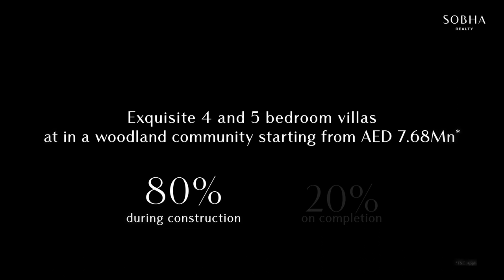SOBHÁ RESERVE Luxury Villas | Gated Community | DUBAI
Introducing Sobha Reserve, a truly extraordinary opportunity for luxury living in Dubai! Prepare to be captivated by this exclusive limited edition collection of villas, where only 300 units are available. Join us as we unveil this prestigious project that promises an unparalleled lifestyle experience.

Sobha Reserve is located in a prime location and presents a sanctuary of refined living amidst lush green surroundings. Each villa is meticulously crafted with meticulous attention to detail, reflecting Sobha's commitment to quality and luxury. Experience the epitome of elegance as you step into spacious interiors, adorned with premium finishes and exceptional craftsmanship.

Beyond the villa walls, Sobha Reserve offers an array of world-class amenities, including landscaped gardens, serene parks, sports facilities, and more. Embrace a sense of tranquility and exclusivity within this gated community, designed to cater to your every need and desire.

With only 300 units available, this is an extraordinary opportunity to secure your dream villa in one of Dubai's most sought-after destinations. Sobha Reserve is the epitome of luxury living, whether you're looking for a spacious family home or an investment opportunity.

Join us as we explore the unique features and benefits of Sobha Reserve, and discover the exclusive payment plans designed to make your villa ownership journey seamless and rewarding.

Don't miss out on the chance to be part of this exclusive community. Tune in now and secure your place in Sobha Reserve, where luxury living is truly reserved for a select few!